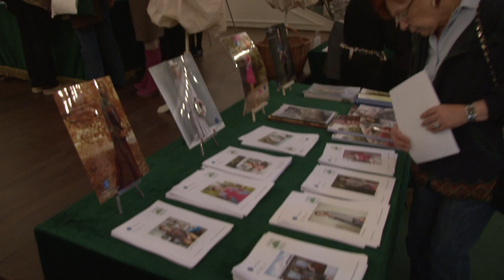Madama Knit 2012